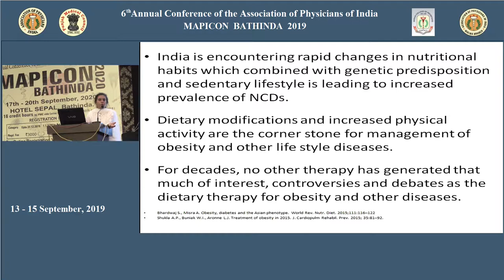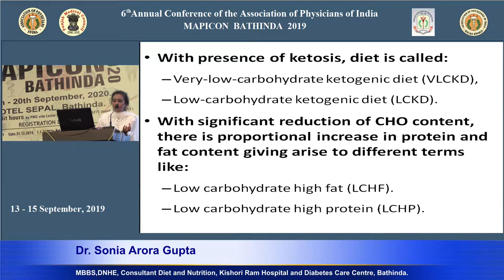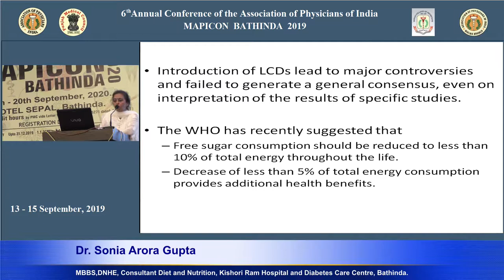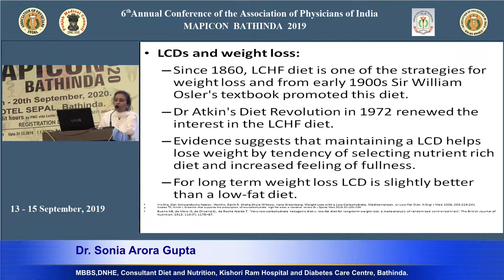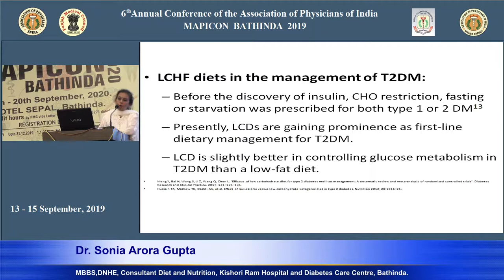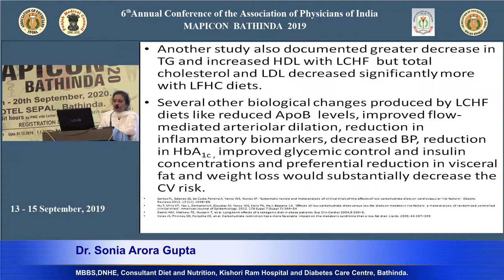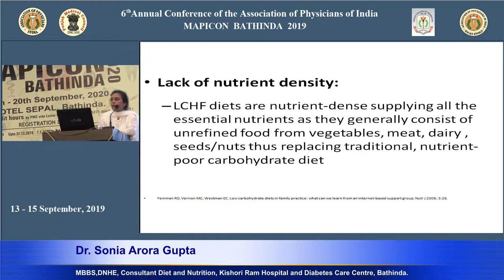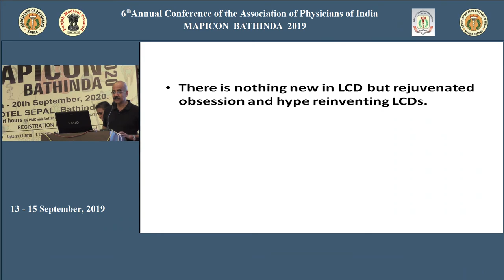Dr Sonia Arora Gupta (Mapicon 2019)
Mapicon 2019  Bathinda
Dated: 15/09/2019